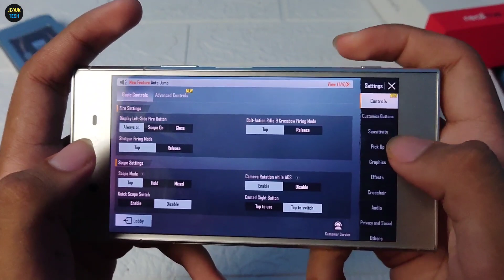Gaming Test Sony Xperia XZ1 di tahun 2022 - Genshin Impact Lancar!!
Gaming Test Sony Xperia Xz1

Timecode:

Intro - 00:00
Mobile legends - 00:34
Kesimpulan - 01:25
Free fire - 02:00
Kesimpulan - 02:58
PUBGM - 03:26
Kesimpulan - 04:33
Genshin Impact - 05:00
Kesimpulan - 06:52